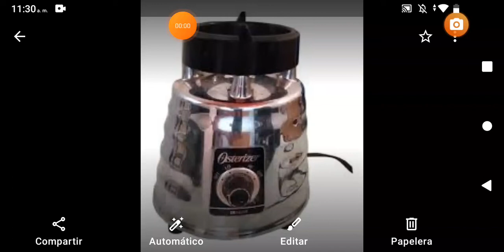Comercial Licuadora Oster Osterizer Cromada De 3 Velocidades (1996)